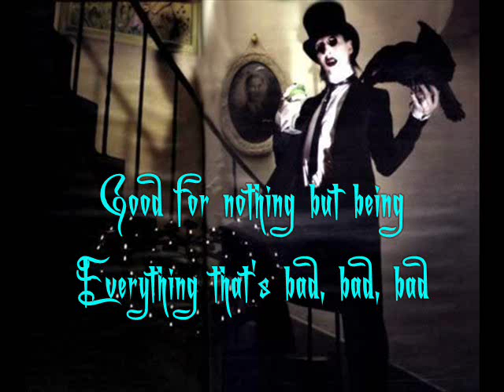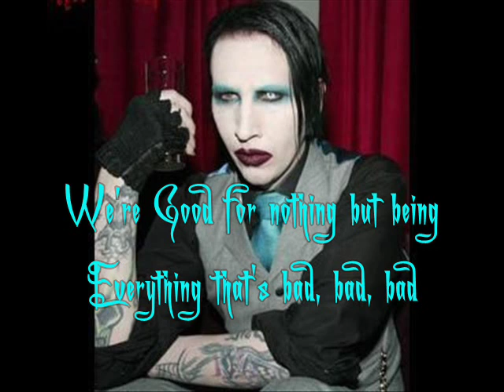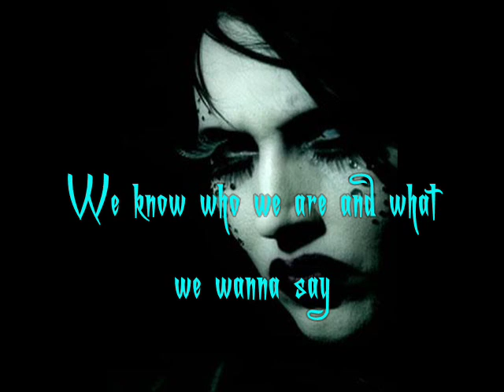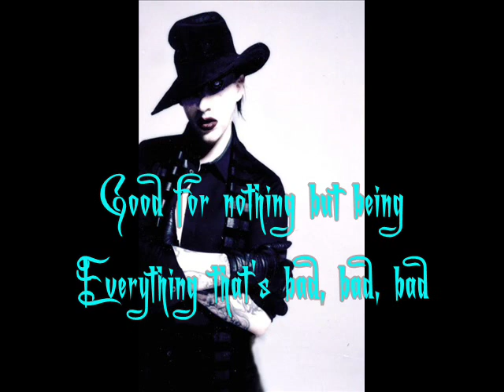The Bright Young Things - Marilyn Manson [Lyrics, Video w/ pic.]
Lyrics:
We'll be the worms in your apple pie
Fake abuse for our bios
Blacken our own eyes
The grass isn't greener on the other side
We set it on fire
And we have no reason why.
We set fashion, not follow
Spit vitriol, not swallow
We're
Good for nothing but being
Everything that's bad, bad, bad
We know who we are and what we want to say
And we don't care who's listening
We don't rebel to sell
It just suits us well
We're the bright young things
I've got my villain necktie
And a mouth of hi-fi
So sharp, I'm bleeding
from my Judas Hole
I'm the Arch Dandy
No-goodnik and I'm headed
For Crashville.
I'm most monster with my groan box
In the "Meat Show."

Crashing the ether
We've got the loudest stereotype
Even neophytes deep 6 your pro-life.
We don't need to move a single prayer bone
We're so beautiful and damned
Simply as a "still life."

Perpetual rebellion with absolutely no cause

Stop the song and remember what you used to be
Somebody that could fucking impress me

Everything that's bad